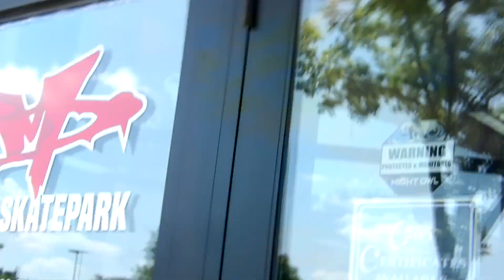curtkingreaction6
Big thank you to this, for participating. My first time doing this... @Penincula Town Center, Hampton., Va... for TikTok... part 2 coming soon... s/o to Curtiss King, of Curtiss King TV, your beat pulled the lyrics out of me, no cap. You 🔥🔥🔥, Ace.